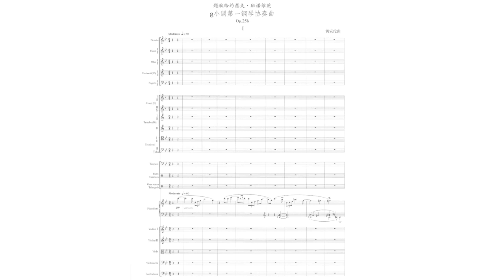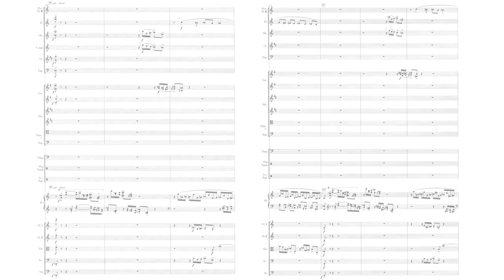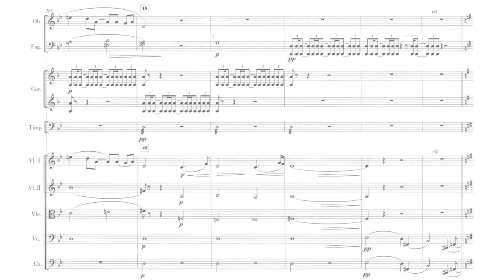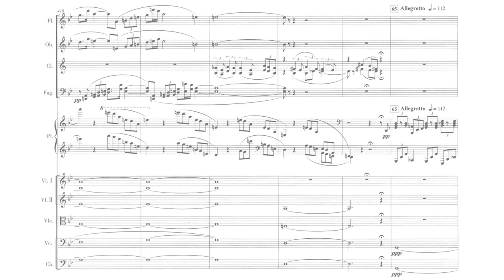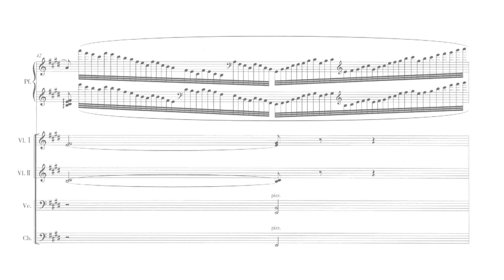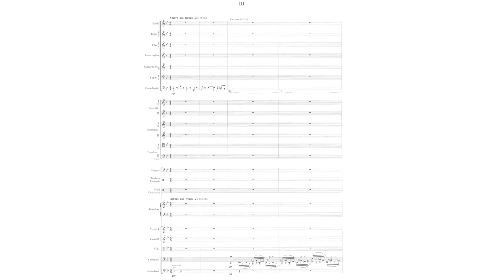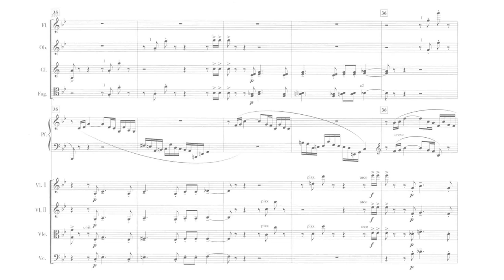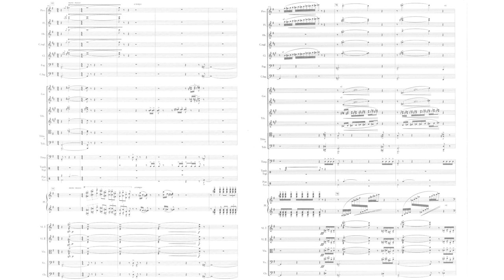[An-lun Huang] Piano Concerto in G Minor "Giant Loong" Op.25b (Score-Video)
黄安伦 —— g小调第一钢琴协奏曲 “巨龙” Op.25b

The second piece from An-lun Huang's Symphonic Concert No.1 Op.25

Performers:
Joseph Banowetz (piano)
郑小瑛 / 中央歌剧院交响乐团